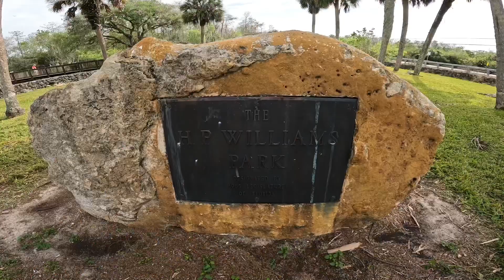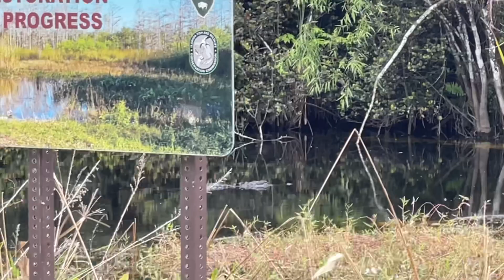Alligator Spotting in the Everglades H.P. Williams Roadside Park to Bear Island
Started at H.P. Williams Roadside Park and drove up 938 to Bear Island.  Austin was driving Big B.  Rudy and Brandon are counting alligators. What fun it is to live in South Florida.